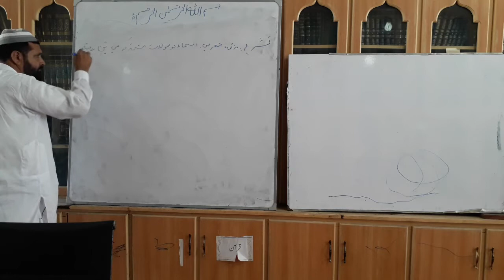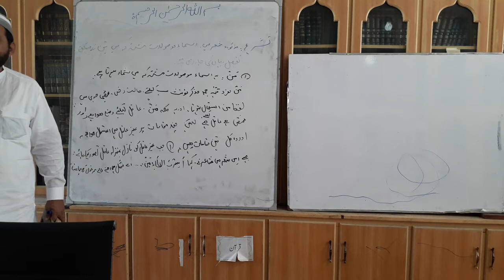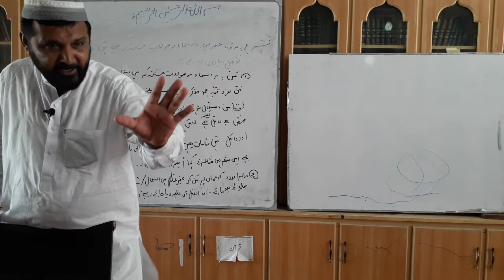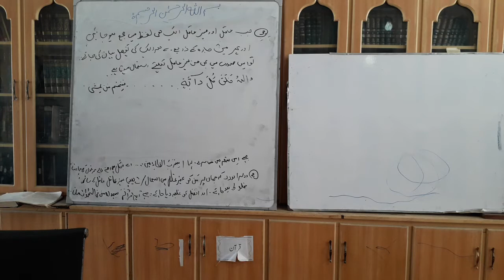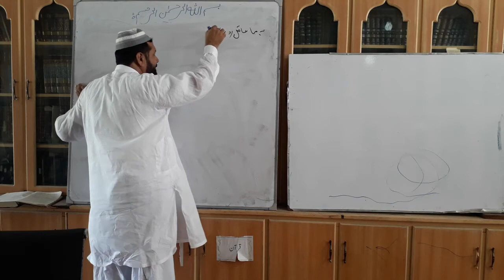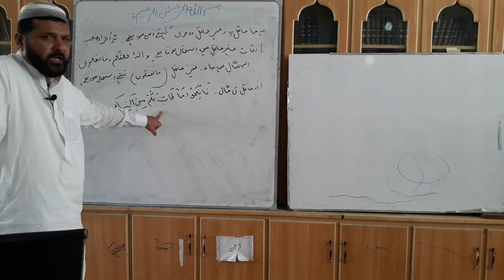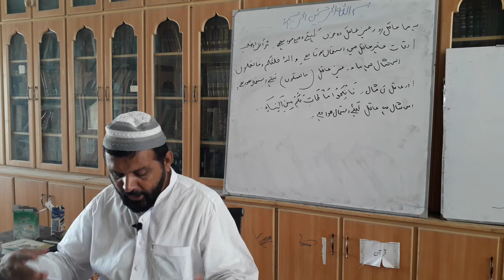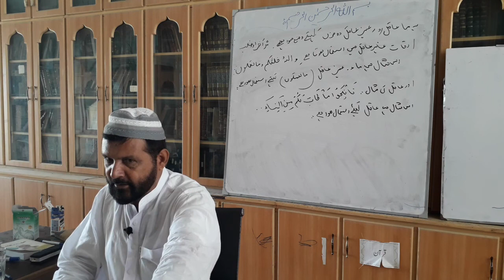Suiti Awal Dars 41 Ustad Mohammad Khan Mahdavi